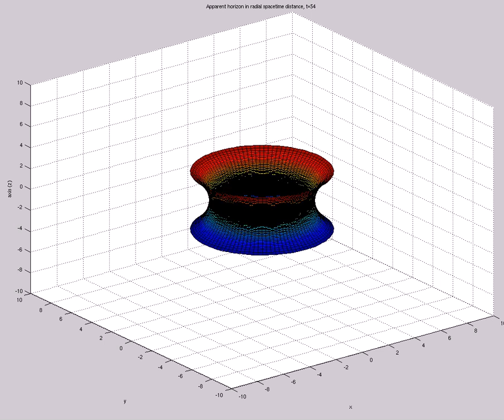Apparent Horizon in Radial Spacetime Distance (A=-1e-10,s0=3,etamax=10,800X120,mix,t=248)